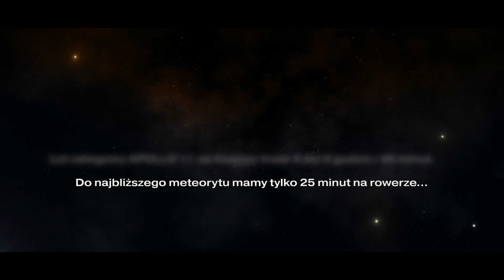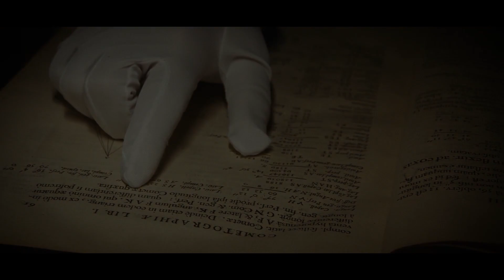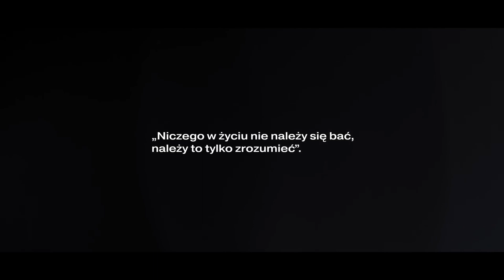Zapowiedź wystawy NIE TO NIEBO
Od 4 marca kosmos będzie jeszcze bliższy!
Wejdźcie z nami na pokład wystawy „NIE TO NIEBO”

audiodeskrypcja Autorzy wideo: Agencja kreatywna MOXIE, Paweł Jaskuła, Mateusz Kokot
Na tle rozgwieżdżonego nieba pojawiają się kolejno po sobie napisy:
„Od Słońca do Ziemi jest ok. 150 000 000 km.”
„Lot załogowy APOLLO 11 na księżyc trwał 4 dni 6 godzin i 45 minut.”
„Do najbliższego meteorytu mamy tylko 25 minut na rowerze…”
„A od 4 marca kosmos będzie jeszcze bliższy!”

Film przedstawia ujęcia naukowców i naukowczyń prezentujących przedmioty, które nawiązują do wystawy i towarzyszącej jej wydarzeń. Są to między innymi: fragmenty meteorytu, zbiory starych ksiąg, a także przedmioty związane z tematyką badania kosmosu: rakieta, luneta, mikroskop czy szkiełka laboratoryjne, na których zaobserwować można żywe kolonie mikroorganizmów.

Na końcu materiału pojawia się plansza z napisem „Niczego w życiu nie należy się bać, należy to tylko zrozumieć”. – Maria Skłodowska-Curie